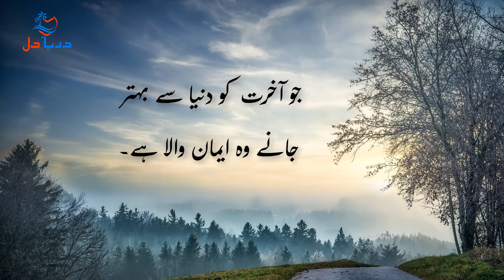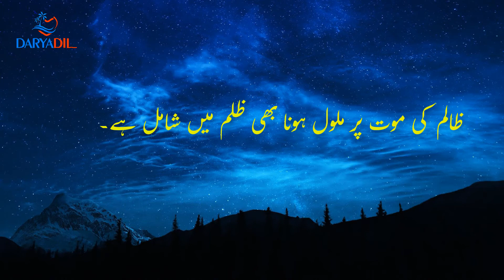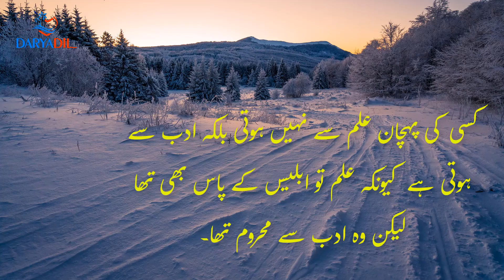Best Urdu Quotes of Imam Ghazali Quotes in Urdu